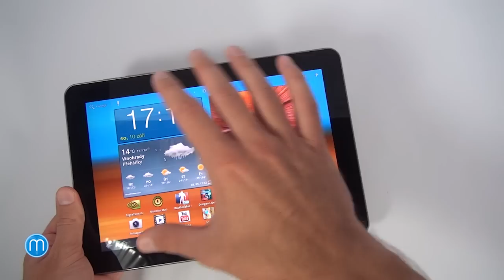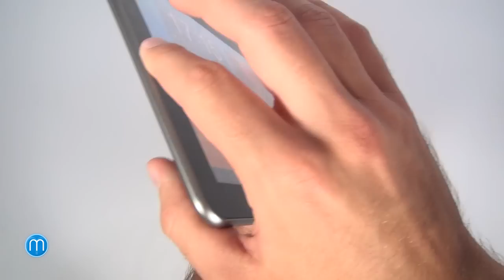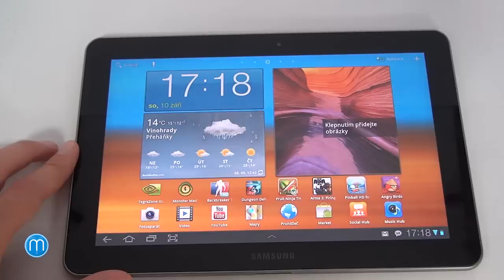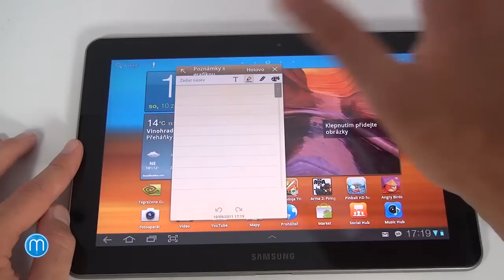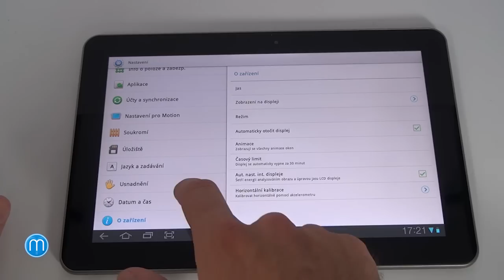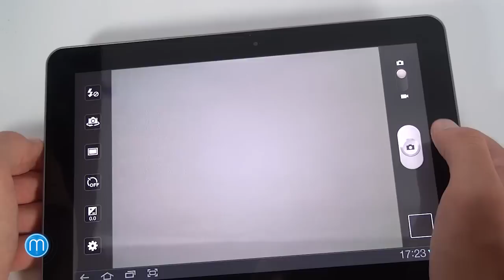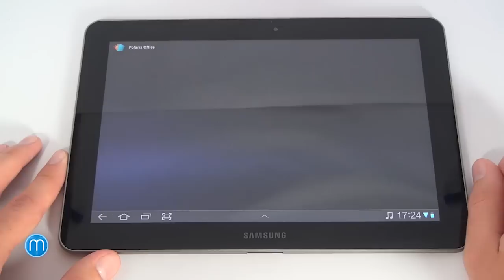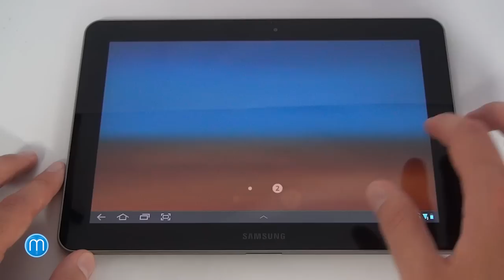Samsung Galaxy Tab 10.1